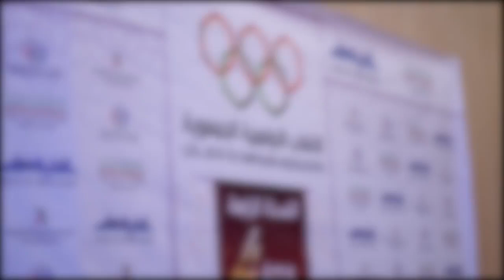تنظيم الدورة الرابعة للألعاب الأولمبية الجمعوية بمشاركة 1400 مصارع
نُظمت بمدينة الدار البيضاء، ندوة صحفية خاصة بالدورة الرابعة للألعاب الأولمبية الجمعوية والتي ستعرف مشاركة 1400 مصارع.